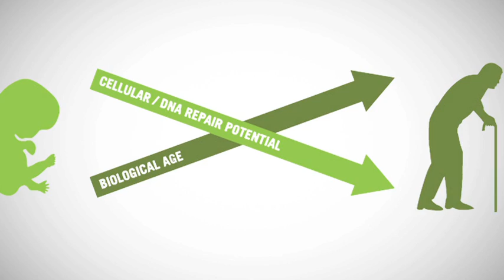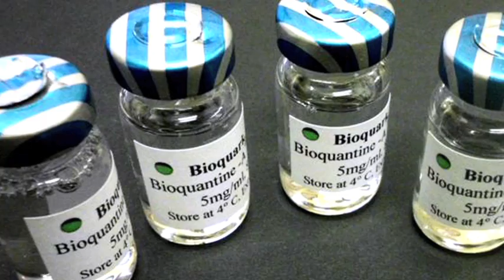Regeneration, Repair, Rejuvenation - Bioquark Inc.